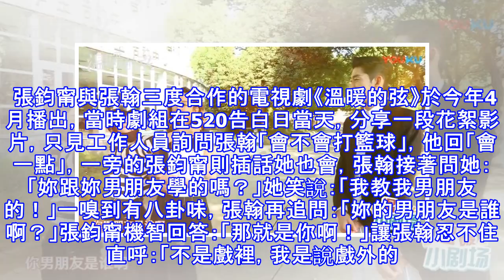爆出床邊抓姦分手 張鈞甯曾甜蜜羞認男友是他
爆出床邊抓姦分手 張鈞甯曾甜蜜羞認男友是他 〔記者吳志偉／台北報導〕張鈞甯昨天遭《鏡週刊》爆料，半夜抓包現任男友、前考試院院長關中女婿林哲樂手機有不明女子的露骨簡訊，即使男友堅持小三只是砲友，她依舊堅決分手，對此，張鈞甯回應：「當我朋友好衰喔！」經紀人則斥責是「東湊西拼不實報導」。但其實早在今年的5月20日，張鈞甯就曾被逼問：「妳男友是誰？」當場她大方說出答案，引起熱議。 張鈞甯與張翰三度合作的電視劇《溫暖的弦》於今年4月播出，當時劇組在520告白日當天，分享一段花絮影片，只見工作人員詢問張翰「會不會打籃球」，他回「會一點」，一旁的張鈞甯則插話她也會，張翰接著問她：「妳跟妳男朋友學的嗎？」她笑...